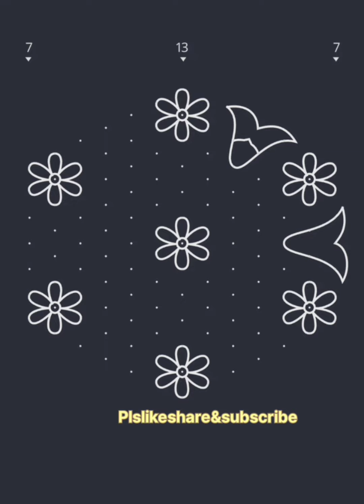colourful rangolidesigns super cute|muggulu|festival rangoli|plslikesubscribe rangoli👈👈